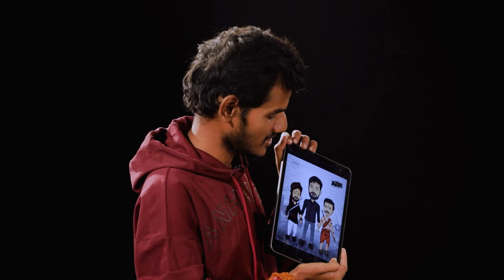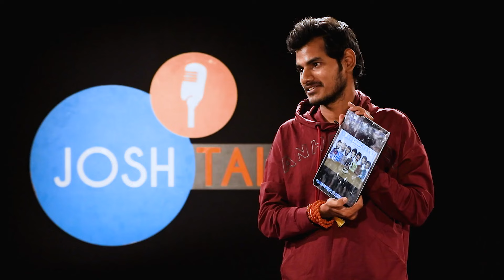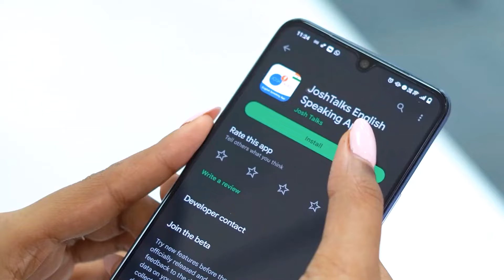RRR వల్ల జీవితం మారిపోయింది... | Telugu Motivation| Naresh | Josh Talks Telugu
Naresh is a digital wax artist from Hyderabad. He is an engineering graduate from a middle-class family. Naresh has had an interest in the arts since a very young age. Unfortunately, due to a lack of support from his father, he couldn't pursue his career in the arts early on. After his graduation, while his friends and classmates were pursuing courses and job searches, Naresh took his first steps into the world of digital wax arts.
One of his works, related to the RRR movie, earned him significant recognition. Additionally, with the support of Thanikella Bharani, he began to see success in his career. In this video, Naresh explains his journey in detail. Don't miss it!

నరేష్ హైదరాబాద్‌కు చెందిన డిజిటల్ వాక్స్ ఆర్టిస్ట్, అతను మధ్యతరగతి కుటుంబం నుండి ఇంజనీరింగ్ గ్రాడ్యుయేట్, అతనికి చిన్నప్పటి నుండి కళలపై ఆసక్తి ఉండేది, కానీ చిన్న వయస్సులో అతని తండ్రి నుండి సపోర్ట్ లేకపోవడంతో అతను తన వృత్తిని కొనసాగించలేకపోయాడు. అతని గ్రాడ్యుయేషన్ తర్వాత అతని స్నేహితులు మరియు క్లాస్‌మేట్స్ అందరూ కోర్సులు చేయడం మరియు ఉద్యోగం కోసం వెతుకుతున్నప్పుడు, అతను డిజిటల్ వాక్స్ ఆర్ట్స్ వైపు తన బేబీ అడుగులు వేయడం ప్రారంభించాడు, RRR చిత్రానికి సంబంధించి అతను చేసిన ఆర్ట్ వర్క్ అతనికి మంచి గుర్తింపును తెచ్చిపెట్టింది మరియు తనికెళ్ల భరణి మద్దతుతో తన కెరీర్‌లో విజయాన్ని చూడటం ప్రారంభించాడు, ఈ వీడియోలో అతను తన ప్రయాణం గురించి వివరంగా వివరించాడు, మిస్ అవ్వకండి.

Josh Talks passionately believes that a well-told story has the power to reshape attitudes, lives, and ultimately, the world. We are on a mission to find and showcase the best motivational stories from across India through documented videos, motivational speeches, and live events held all over the country. Josh Talks Telugu aims to inspire and motivate you by bringing the best Telugu motivational videos and stories in Telugu. What started as a simple conference is now a fast-growing media platform that covers the most innovative rags to riches, struggles to success, zero to hero, and failure to success stories with speakers from every conceivable background, including entrepreneurship, women’s rights, public policy, sports, entertainment, and social initiatives. With 10 languages in our ambit, our stories and speakers echo one desire: to inspire action. Our goal is to unlock the potential of passionate young Indians from rural and urban areas by inspiring them to overcome the challenges they face in their careers  and helping them discover their true calling in life.

ఒక మంచి కథ వ్యక్తి యొక్క జీవితం ధోరణి మరియు అంతిమంగా ప్రపంచాన్ని మార్చే శక్తి ఉందని జోష్ టాక్స్ తెలుగు విశ్వసిస్తుంది. డాక్యుమెంట్ చేయబడిన వీడియోలు, ప్రేరణ కొరకు ప్రసంగాలు మరియు దేశవ్యాప్తంగా జరిగే ప్రత్యక్ష ఈవెంట్‌ల ద్వారా, భారతదేశం అంతటా అత్యుత్తమ ప్రేరణాత్మక కథనాలను కనుగొని ప్రదర్శించే లక్ష్యంతో మేము ఉన్నాము. జోష్ టాక్స్ తెలుగు చక్కని ప్రేరణాత్మక వీడియోలు మరియు కథనాలను తెలుగులోకి తీసుకురావడం ద్వారా మీలో స్ఫూర్తిని నింపి ఉత్తమ దారిలో నడిచేలా చేయడాన్ని లక్ష్యంగా పెట్టుకుంది. ఒక సాధారణ కాన్ఫరెన్స్‌గా ప్రారంభమయ్యి, నేడు Rags to Riches, struggle to success, zero to hero, and failure to success, career guidance వంటి నేపథ్యాలలో, వ్యవస్థాపకత, మహిళల హక్కులు, క్రీడలు, వినోదం, సామాజిక కార్యక్రమాలు, పబ్లిక్‌తో సహా ప్రతి ఊహించదగిన నేపథ్యం నుండి స్పీకర్‌లతో ఇప్పుడు వేగంగా అభివృద్ధి చెందుతున్న మీడియా ప్లాట్‌ఫారమ్. స్ఫూర్తిని కలిగించడమే లక్ష్యంగా 10 భాషలతో, మేము,  మా కథనాలు మరియు స్పీకర్లు సంకల్పిస్తున్నాం. గ్రామీణ మరియు పట్టణ ప్రాంతాల నుండి యువ భారతీయుల సామర్థ్యాన్ని అన్‌లాక్ చేయడం ద్వారా వారి కెరీర్‌లు లేదా వ్యాపారంలో వారు ఎదుర్కొంటున్న సవాళ్లను అధిగమించి, motivate చేసి, జీవితంలో వారి నిజమైన సంతృప్తిని కనుగొనడంలో వారికి సహాయపడటం మా లక్ష్యం.